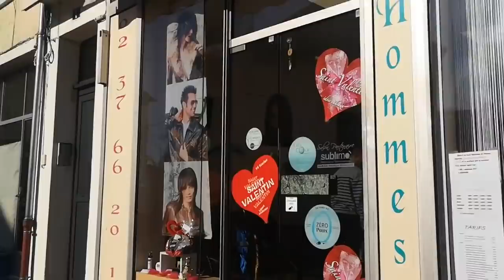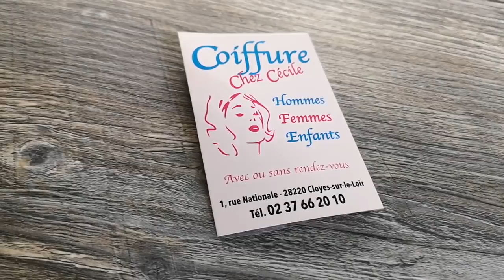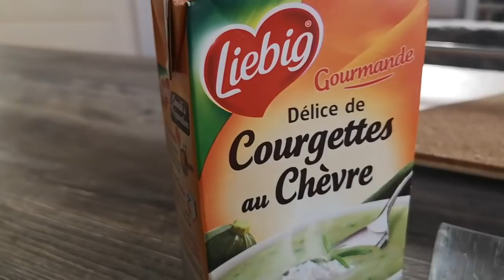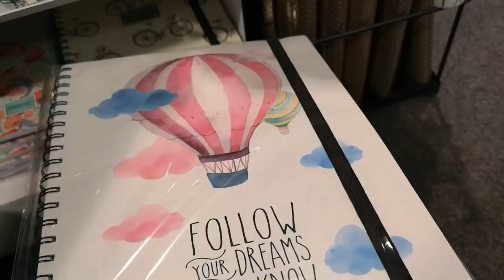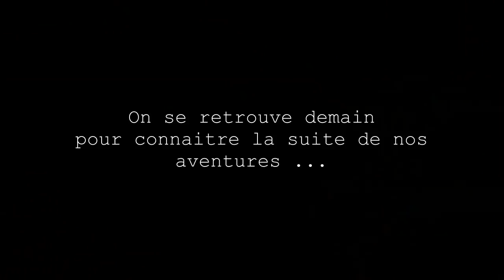TRAVEL VLOG : SAINT VALENTIN DE RÊVE